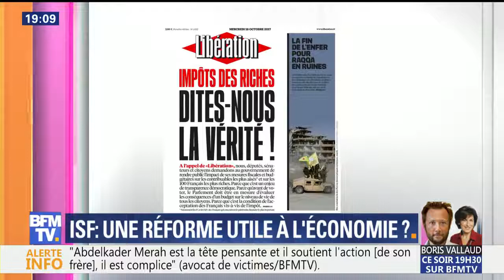BUDGET MACRON: 9 MILLIARDS D'EUROS POUR LES PLUS RICHES !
Intervention sur BFMTV le 19 octobre 2017
Partagez sur Facebook et Twitter !